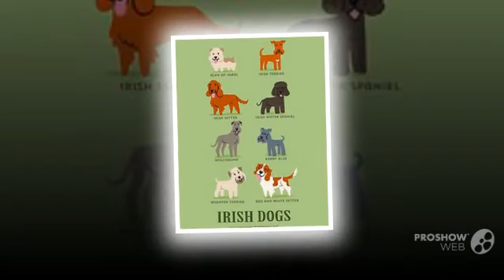Irish Water Spaniel Dog breed